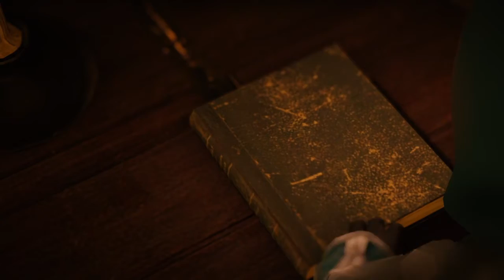Assassin’s Creed Unity PS4 Gameplay Walkthrough Part 12 - Turning Over Elise | No Commentary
In this part, Arno offers Elise to ask for help in the brotherhood for the death of her father. but, the brotherhood does not want to especially bellec. watch till the end to see what happens.